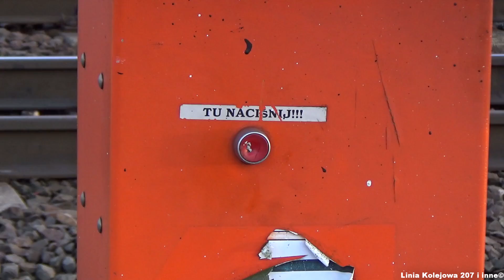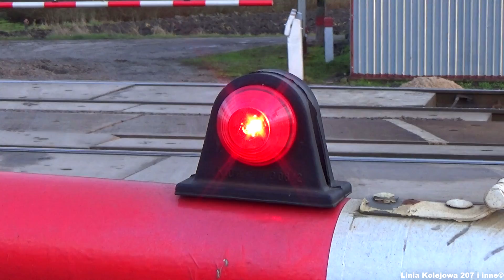Przejazd Kolejowy na żądanie, stacja Twarda Góra | Polish railroad crossing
Witam i zapraszam do obejrzenia jednego z materiałów, który nagrałem w dniu 26 grudnia 2019 roku.

Przejazd, który odwiedziłem tym razem znajduje się w stacji Twarda Góra koło miejscowości Milewko.
Posiada on starą automatykę, która obsługuje trzy napędy rogatkowe typu RHR-95 oraz dzwon wolnobrzmiący KLD-4103 z przerywanym zasilaniem.
Rogatki są otwierane na żądanie przez dyżurnego ruchu z nastawni.

Na filmie nagrałem odjazd drezyny Kolzam, która podczas nagrywania tego materiału cały czas stała pod przejazdem. Akurat wtedy nie było jej widać w kadrze.

Informacje ogólne o przejeździe:
   - numer i kategoria: 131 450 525; F
   - rok budowy: 2003
Rogatki:
   - ilość: 3
   - typ: RHR-95
Sygnał akustyczny:
   - ilość generatorów: 1
   - typ generatora: KLD-4103
   - element strategiczny: EDG-2004